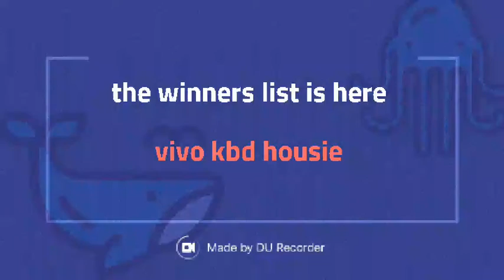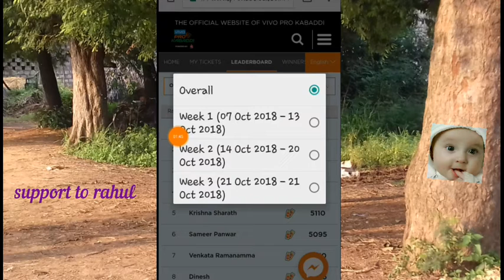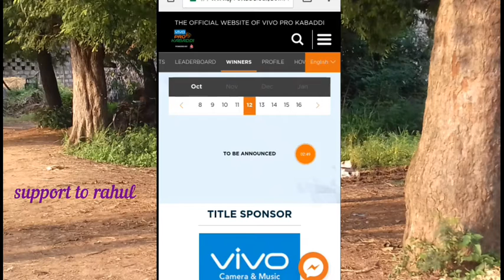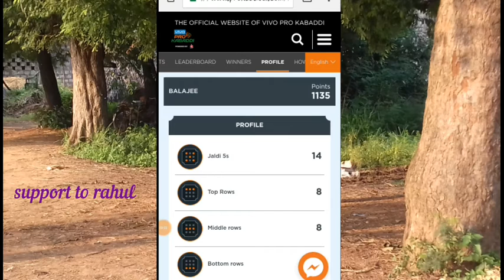Vivo kbd housie winners list here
How to check kbd housie winners list season 6